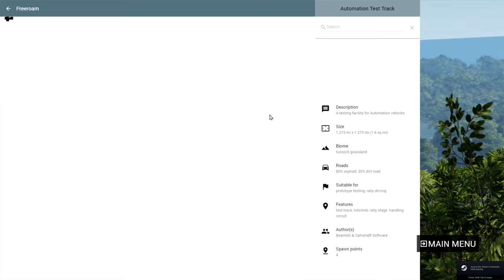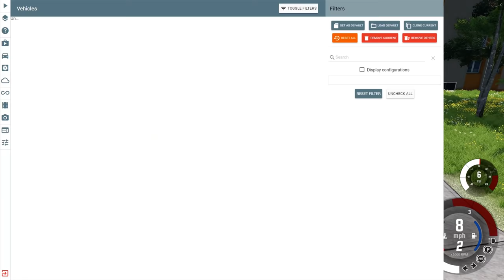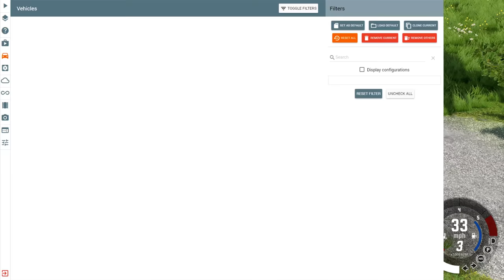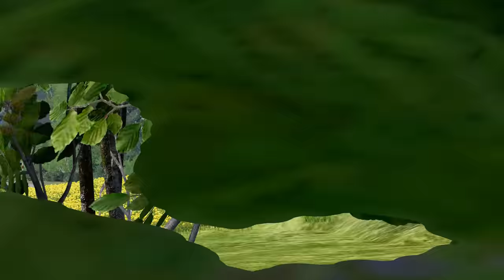Playing Game #3 - Beamng.Drive